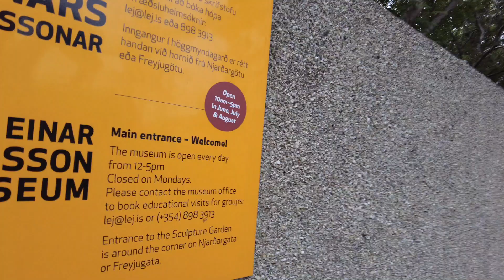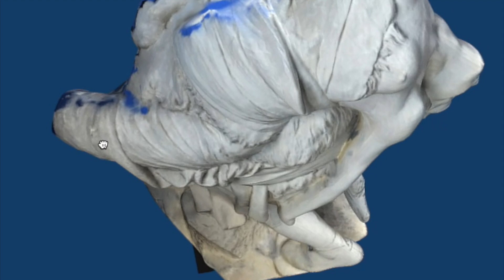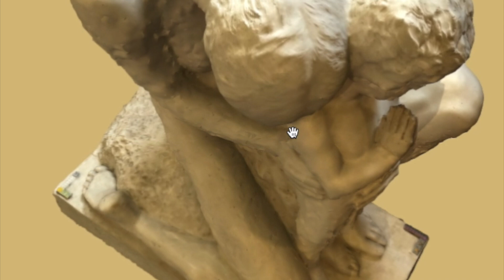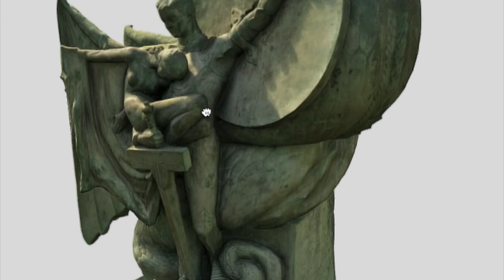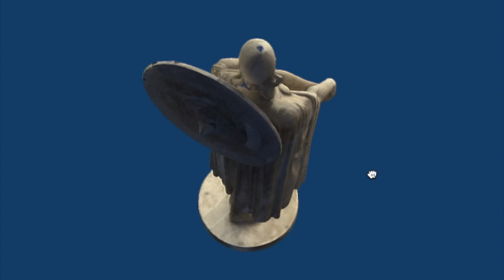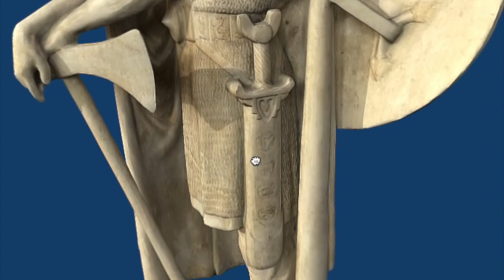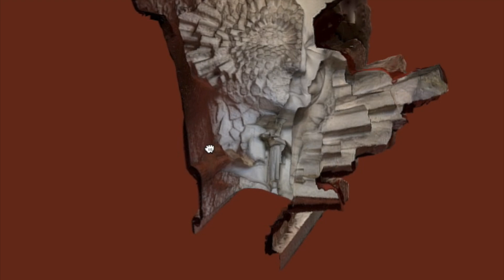Museo de Escultura Einar Jónsson. REIKIAVIK, ISLANDIA.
El Museo de Escultura Einar Jónsson.Einar Jónsson fue uno de los primeros escultores importantes de Islandia y sentó las bases de gran parte de la escultura islandesa que vendría después con su obra Outlaws (Los proscritos) , expuesta en Copenhague en 1901. En 1909, ofreció sus obras como regalo al pueblo islandés, con la condición de que se construyera una galería para exponerlas. El lugar que eligió fue Skolavorduhaed, una «colina desolada en las afueras de la ciudad» que se alza sobre Reikiavik. Jónsson y el arquitecto Einar Erlendsson pretendían que el museo se impusiera en el paisaje como expresión monumental de la escultura islandesa: hoy en día se alza como quizás el ejemplo más completo de la visión escultórica de Jónsson.

Finalizado en 1923, el museo Einar Jónsson se convirtió en el primer museo de arte de Islandia, y Jónsson y su esposa, Anne Marie, se mudaron a un apartamento en uno de los primeros áticos de Islandia, en la parte superior del edificio. Hoy, igual que cuando se inauguró, los visitantes pueden explorar la gama completa de esculturas de Jónsson, incluidos sus monumentales bronces expuestos en el jardín de esculturas construido especialmente para ello. El antiguo apartamento del artista también está abierto al público y ofrece una visión de la vida y los métodos de trabajo del escultor más importante de Islandia.